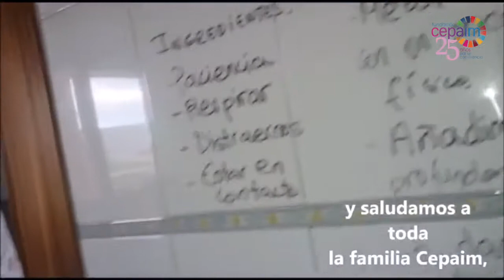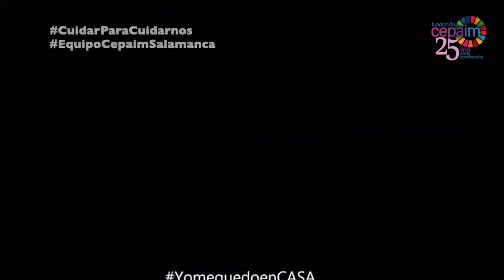envía sus buenos deseos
Desde Salamanca siguen animando a CuidarParaCuidarnos, CepaimEnCasa pero trabajando siempre junto a quien más lo necesita. ¡Gracias!